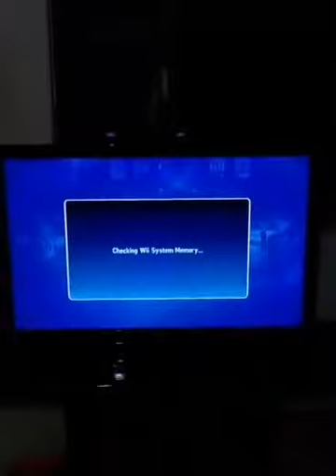Vamos hoje de Zumba Fitness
Transmitido ao vivo no dia 9 de setembro de 2019